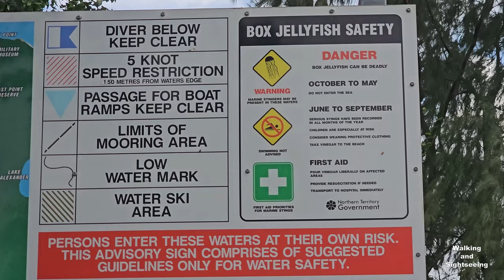DARWIN AUSTRALIA NORTHERN TERRITORY | 4K WALK ALONG THE BEACH IN THE TOP END | EXPLORING THE OUTBACK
Walking along the beach near the Darwin Museum. Fannie Bay Boat Ramp. Vestey's Beach. Darwin Ski Club